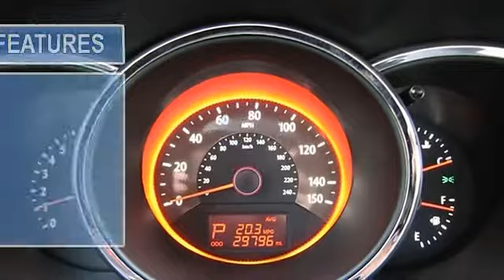2012 Kia Sorento - Van Griffith KIA - Granbury, TX 76019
For Sale: 2012 Kia Sorento
VIN: 5XYKW4A20CG211910
Engine: Gas V6 3.5L/212
Drivetrain: FWD
Transmission: Automatic
Mileage: 29,300
Color: Bright Silver (exterior)  (interior)

Features:
This vehicle has passed a rigorous Multi-Point Inspection , oil & filter changed, all fluids topped off.  It has been fully detailed. We offer financing for Good, Fair and Bad Credit! Extended Warranties available. Free Car Fax report. .